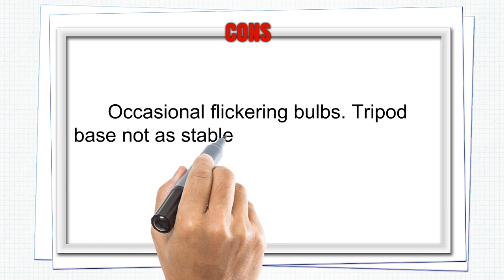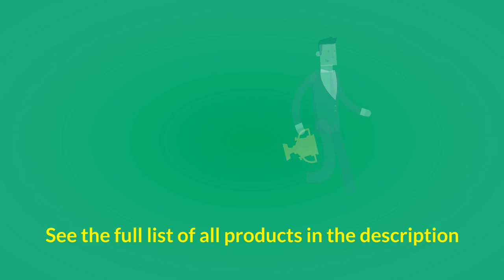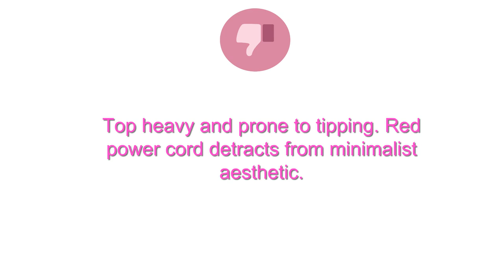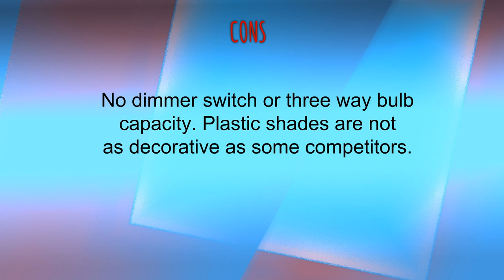The Top 3 Best Floor Lamps To Buy In 2019 - Floor Lamps Reviews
3. OxyLED OxyRead F10 Remote Control Led Floor Lamp For Living Room,Bedroom, Super Bright 700 Lumens

2. Brightech Litespan LED Bright Reading and Craft Floor Lamp - Modern Standing Pole Light - Dimmable, Adjustable Gooseneck Task Lighting Great in Sewing Rooms, Bedrooms - Black

1. Boston Harbor TL-TREE-648 Three Lights Tree Lamp, 65", Satin Nickel